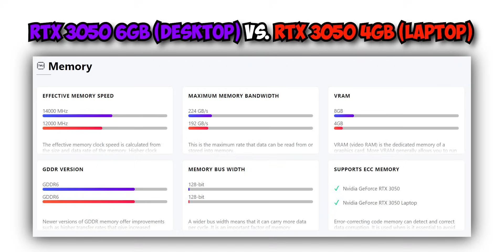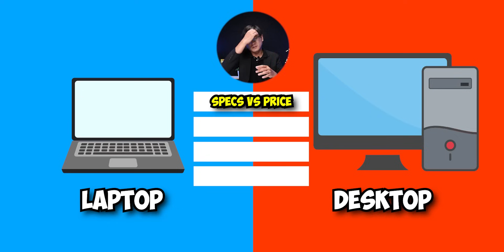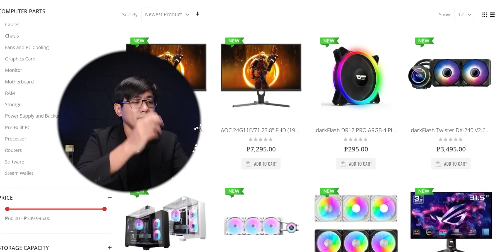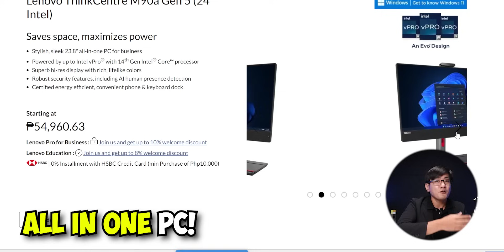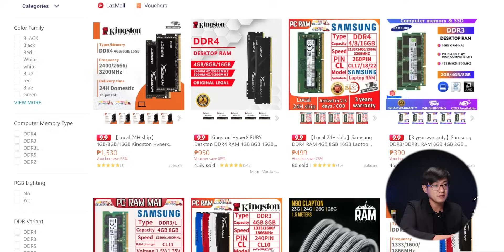LAPTOP OR DESKTOP? What is the BEST to USE?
Ano kayang magandang gamitin?

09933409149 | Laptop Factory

Language: Filipino and English (Philippines)